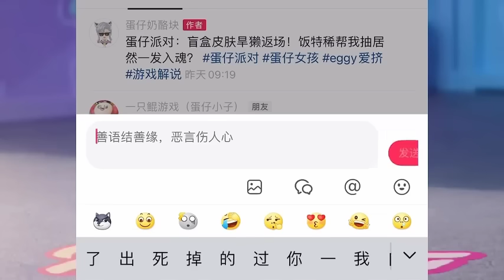蛋仔派對：巔峰賽驚現岡易愛人！ 武魂融合技居然無法傷害其分毫？ 簡直太離譜#醒點燈吶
蛋仔派對：巔峰賽驚現岡易愛人！ 武魂融合技居然無法傷害其分毫？ 簡直太離譜